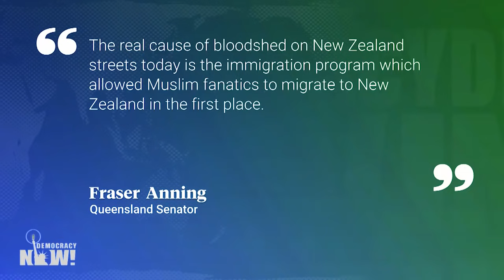White Supremacist Kills 49 Muslim Worshipers in New Zealand as Islamophobic Hate Crimes Rise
In New Zealand, a white right-wing extremist killed 49 people in an attack on two mosques in the city of Christchurch during Friday prayers. It is the deadliest shooting in New Zealand’s history. Police have arrested and charged a 28-year-old Australian man named Brenton Tarrant with the attack. The gunman live-streamed the attack and published a manifesto in which he praised President Donald Trump as “a symbol of renewed white identity and common purpose.” We speak with human rights activist and lawyer Qasim Rashid, who recently launched a campaign to run for a seat in the Virginia state Senate. And we speak with Farid Hafez, a lecturer and researcher at the University of Salzburg, senior research fellow at The Bridge Initiative at Georgetown University and expert on Islamophobia.